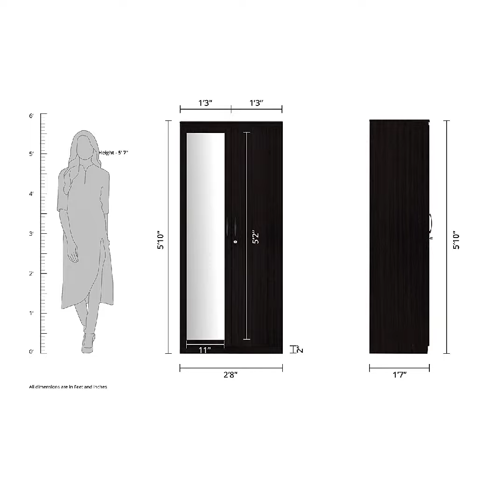Wardrobe / Two Door Almari / Four Door Almari / Lakadi ki Almari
Solimo Vega Engineered Wood Wardrobe With Drawer And Mirror Espresso , 2 Doors

Solimo Medusa Engineered Wood Particle Board 4 Door Wardrobe with Drawer and Mirror ( Brown , Walnut Finish)

Solimo Alpha Engineered Wood 4-Door Wardrobe (Espresso Finish)

Shopping, Mall, Shop, Store, Market, Monu, Mehra, Monu Mehra, My first Vlog, My first Blog, women 2022